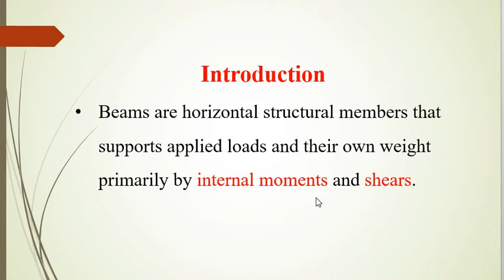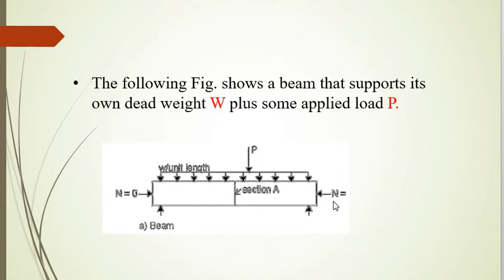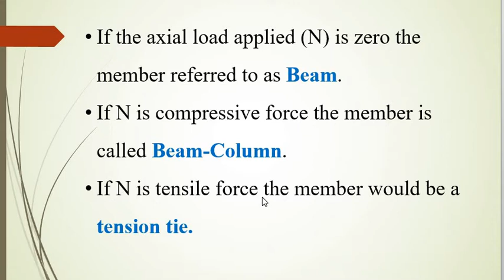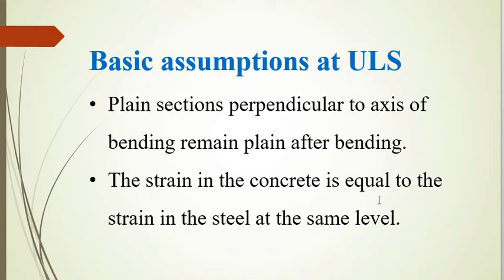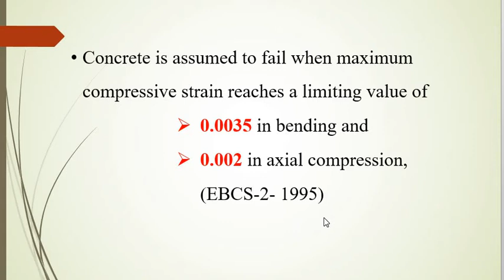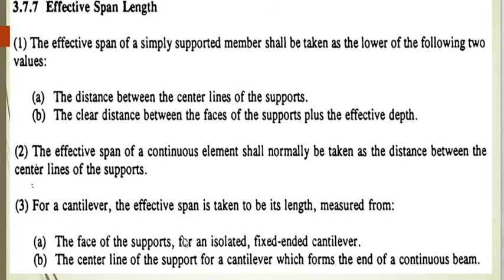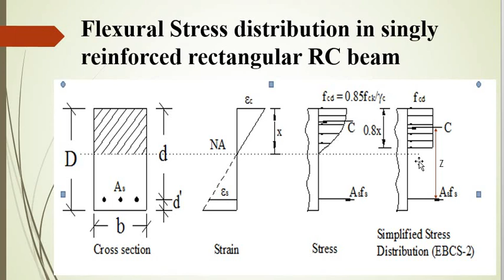Lecture 04: RC I Design of Beams|| Reinforced Concrete Structure Part-1 (In Amharic)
Contents of the videos are:
Introduction
Design of Singly Reinforced Rectangular Sections
Basic assumptions at ULS
Flexural Stress distribution in singly reinforced rectangular RC beam